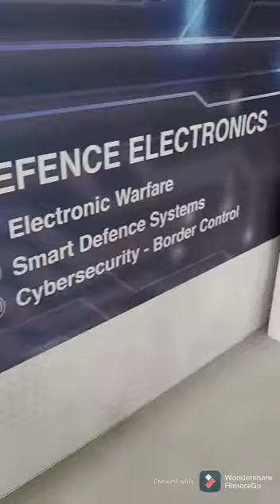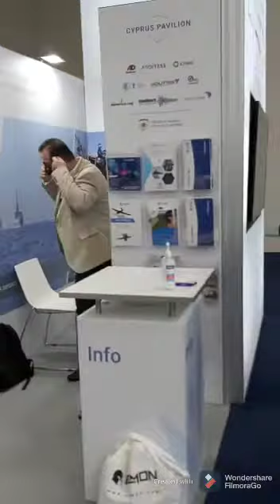Cyprus pavilion at DEFEA 2021